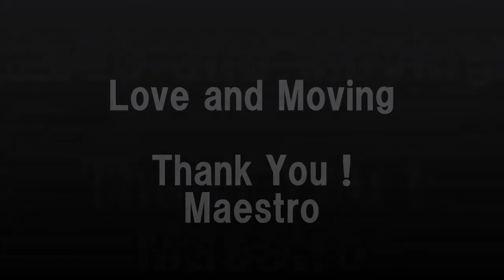Maestro Miguel Angel Curti - Lecture in Kobe 2013/07/23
マエストロ＝ミケランジェロ・クルティ　講演会　2013年7月23日　於：神戸勤労会館 大ホール